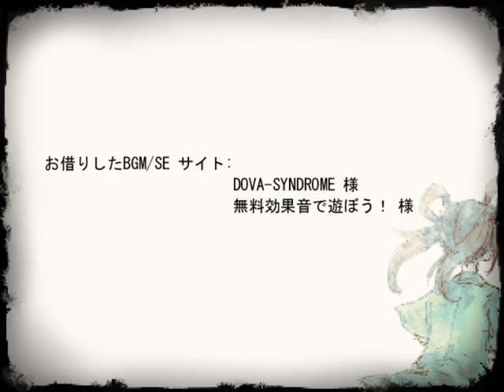【ママにあいたい実況】どう転んでもBADかい？ [酢]5【声優】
今回のサムネ切なすぎて泣ける。控えめに言って好き。次回からエンディング回収！！！